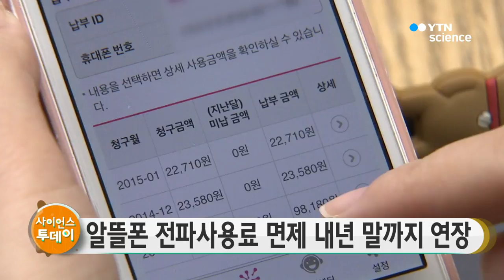알뜰폰 전파사용료 면제 내년 말까지 연장 / YTN 사이언스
알뜰폰 업체의 전파 사용료 면제 기한이 내년 말까지로 15개월 추가 연장됩니다.

과학기술정보통신부는 알뜰폰 업체의 전파사용료 면제기한을 추가 연장하는 내용의 전파법 시행령 개정령안이 국무회의를 통과했다고 밝혔습니다.

과기정통부는 전파사용료 면제 추정액은 올해 337억 원, 내년 354억 원 수준으로
저렴한 요금제 출시를 통해 가계통신비 부담 완화에 도움이 될 것으로 기대했습니다.